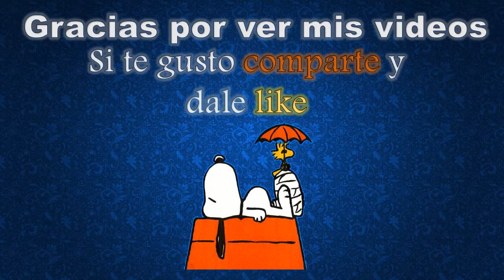SUETER ASIMIETRICO en crochet PASO A PASO 1 de 2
SUÉTER ASIMÉTRICO en crochet talla grande, te enseño el paso a paso para realizarlo, te muestro como hacerlo en tu talla!!!

Hola que tal tejedoras y tejedores soy ElVIA y este es mi CANAL y si te gusta su contenido te invito a que te SUSCRIBAS y le des CLICK a la CAMPANITA para que te avise cada vez que subo vídeos.

AGRADEZCO TUS COMENTARIOS, TU SUSCRIPCIÓN Y TU LIKE

Te invito a conocer mas a fondo mi canal el cual esta dedicado a las tallas extras, pero encontraras muchas prendas mas.

TE INVITO A VER ESTAS LISTAS QUE TENGO EN MI CANAL